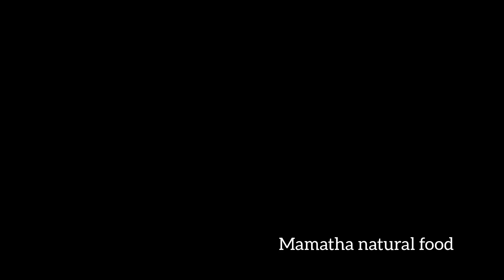బీరకాయ ఎండు రొయ్యల కూర#super tasty#Mamatha natural food#